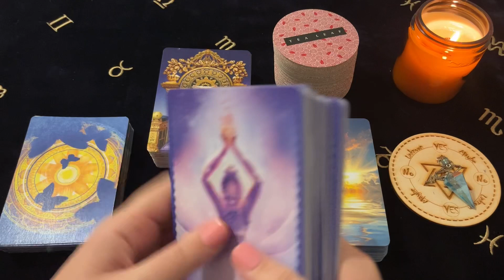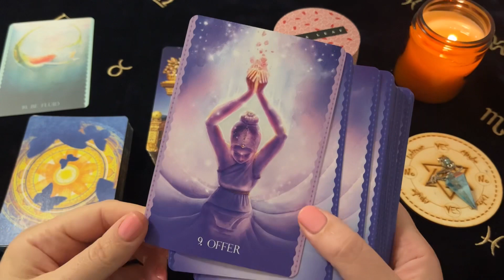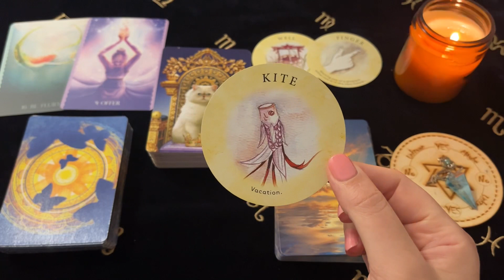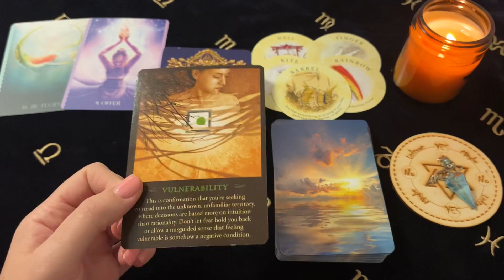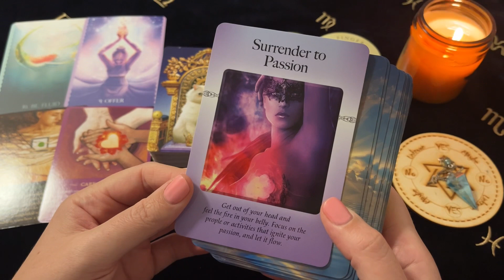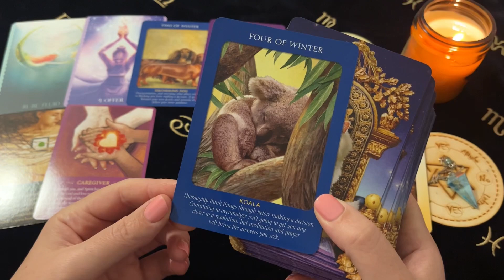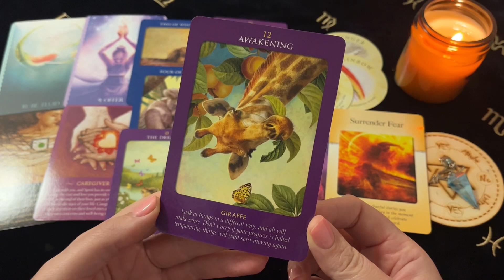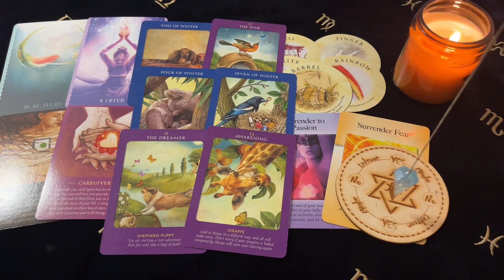♉️ Taurus ~ Major Change Coming! This Is Meant To Be! Mid October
Decks Used ~
Animal Tarot Cards ~ Radleigh Valentine
Cosmic Dancer Oracle - Sedona Soulfire
The Spirit Messages Oracle - John Holland
The Power Of Surrender Cards - Judith Orloff
Tea Leaf Reading Cards - Rae Hepburn

Channel Schedule~
Monday: Aries, Leo, Sagittarius (Fire Signs)
Tuesday: Taurus, Virgo, Capricorn (Earth Signs)
Wednesday: Gemini, Libra, Aquarius (Air Signs)
Thursday: Cancer, Scorpio, Pisces (Water Signs)
Monthly Readings: Within the week before the upcoming month
Mid Month Readings: Within the week before mid month